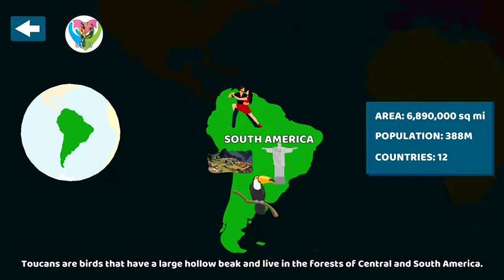Continent in the Earth - My Planet Earth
North America